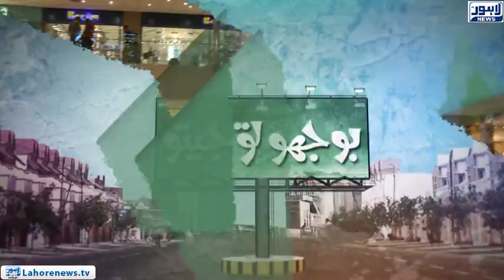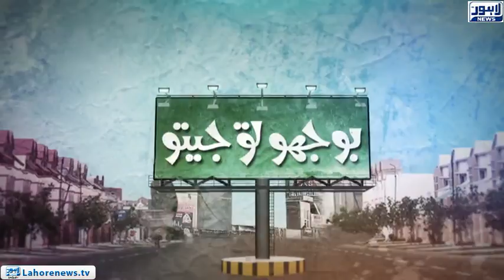Bhoojo To Jeeto - Part 01 - Riddle: What is the Real name of "Barbie Doll"